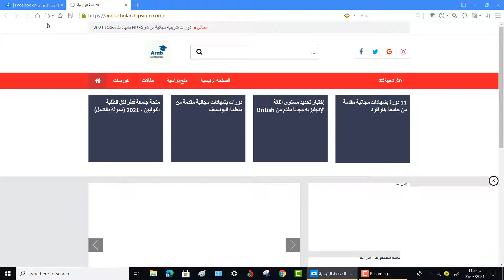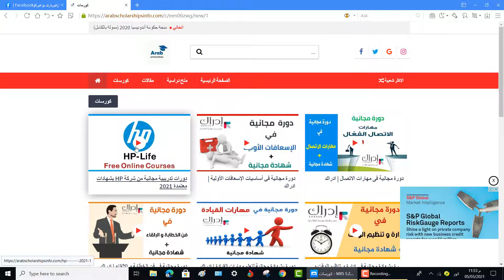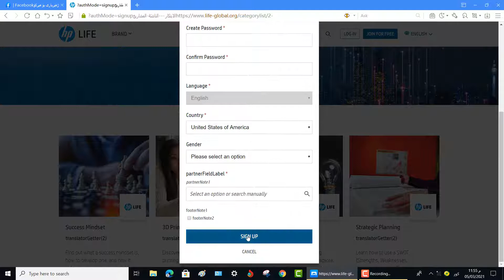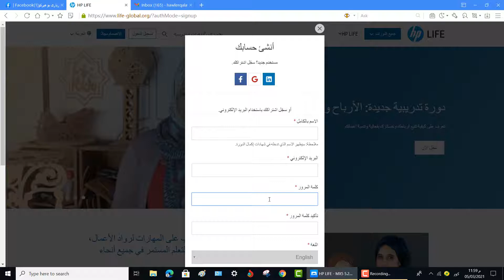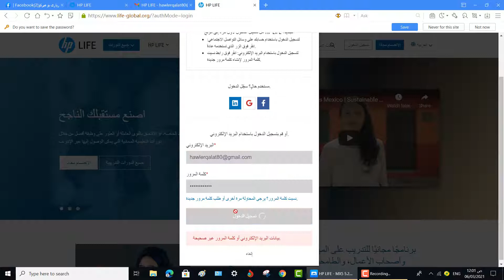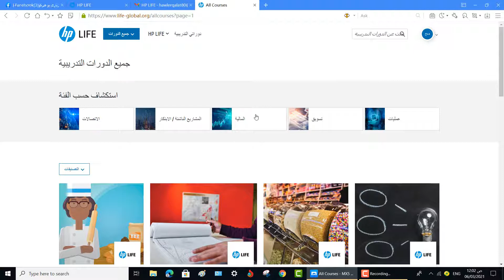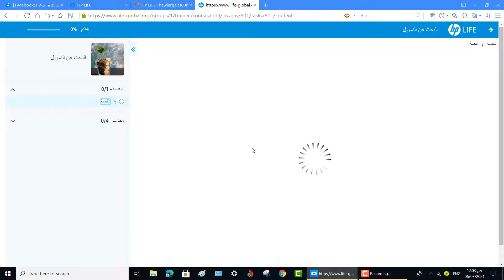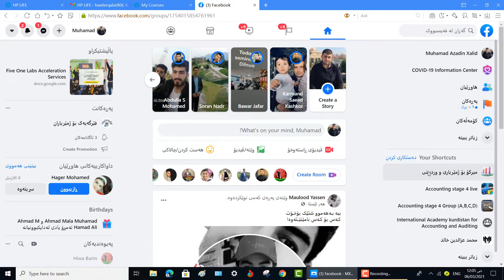چۆنیەتی بەشداری کردن لە خولەکانی کۆمپانیای HP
لینکی بەشداری کردن و زانیاری وەرگرتن لەسەر خولەکە